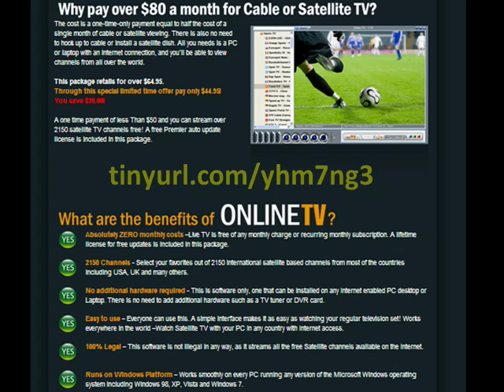Satellite TV for PC video.mov. Over 2500 TV Stations.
With our service you can view more than 2,150 TV channels from all over the world Installation is simple and easy - in just a few seconds you will be able to view thousands of channels.
On line TV is the perfect solution, a simple and convenient alternative to cable and satellite.